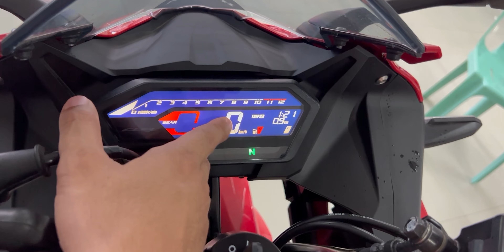New 2023 Honda CBR150R ABS!!! - Best Beginner Sport Bike But. . .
To Cantact Honda 3S Kidapawan (Motortrade)